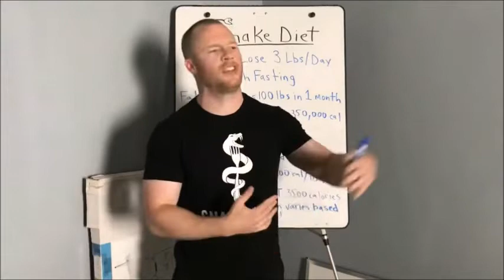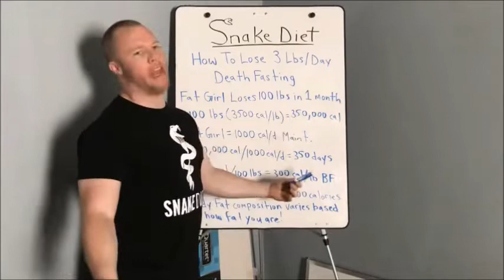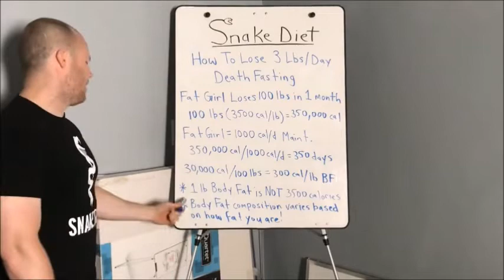Death Fasting and Fat Composition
Original Video
youtu.be/Z3e1_ISWrv8

For some reason the audio from the last video was screwed up. I also moved some of sections around, so that the video as a whole, was more coherent.